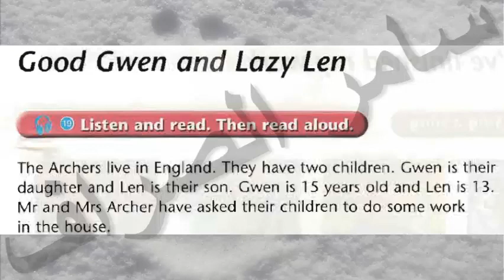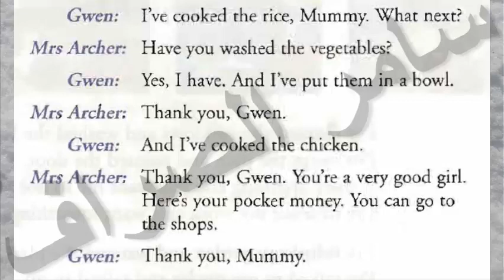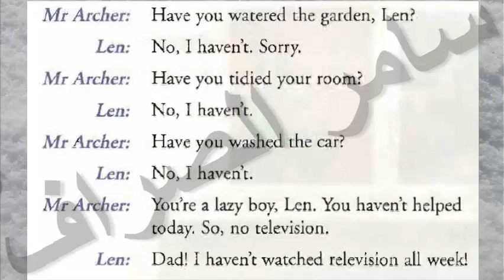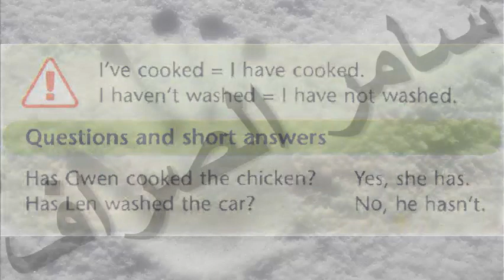انكليزي اول متوسط (كتاب الطالب ) ص 21